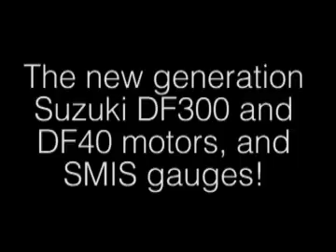New Suzuki 300HP & 40HP - Leisure Boating magazine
The Editor of Leisure Boating magazine, Dean Castle, travels to Hartebeespoort Dam in Gauteng to check out the launch of the all-new Suzuki 300 HP and 40 HP outboard motors. Suzuki also chose this launch to present their new SMIS (Suzuki Modular Instrument System) gauges which is a brilliant introduction to the boating market!